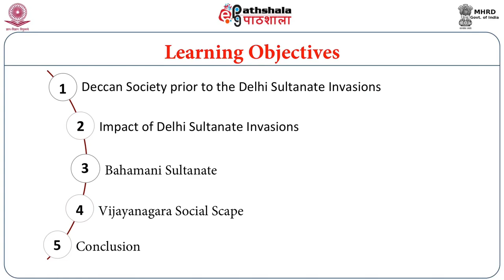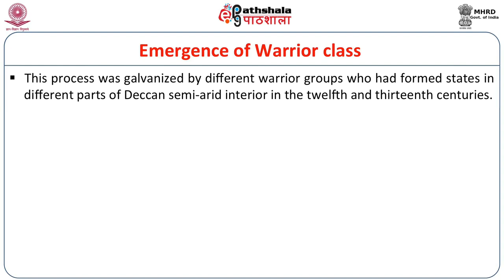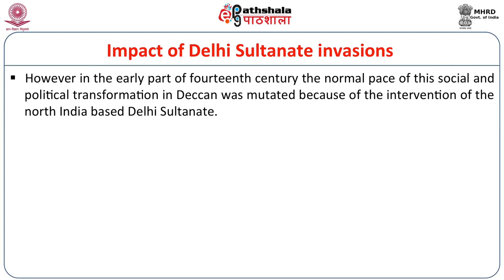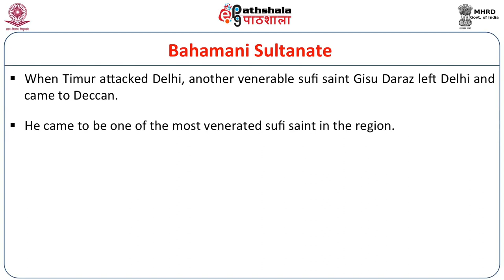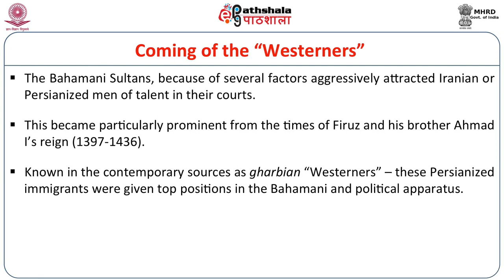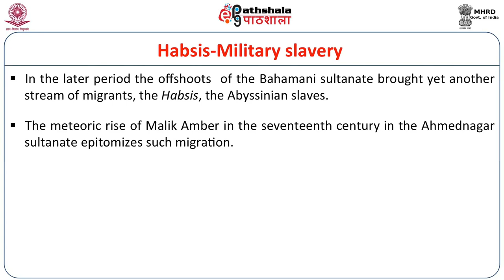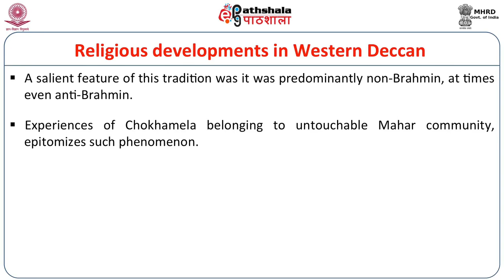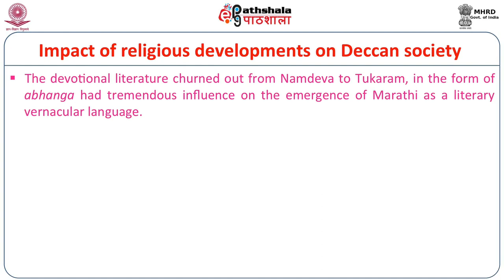Social History of Deccan c 1200 1500